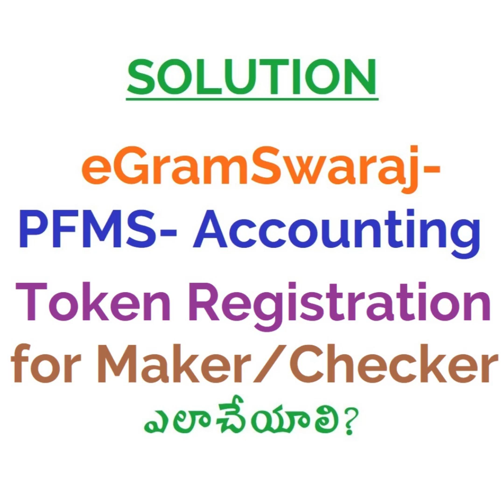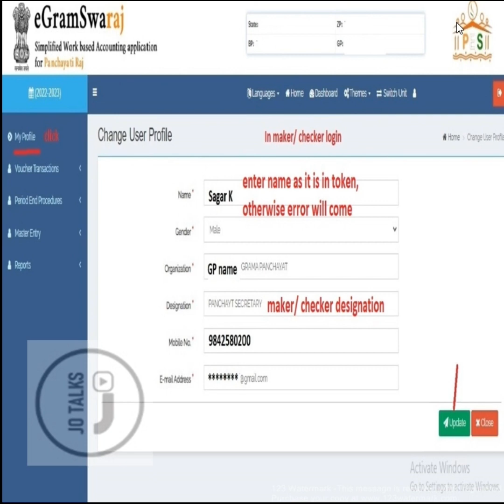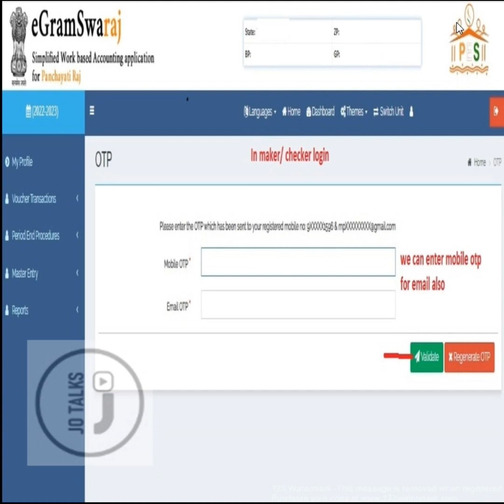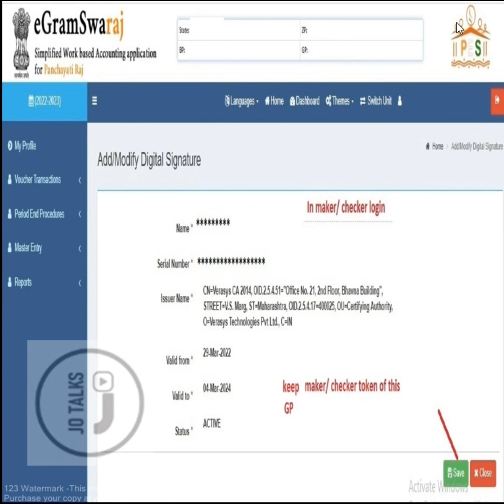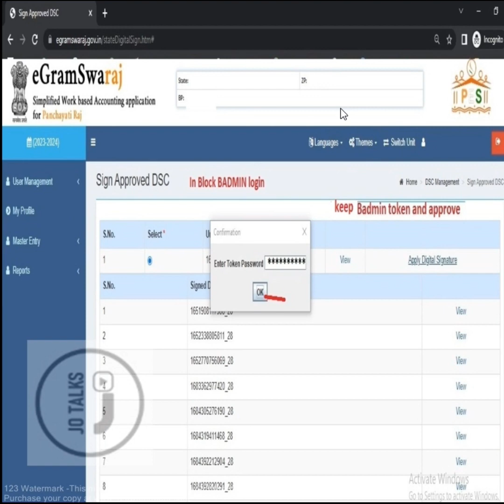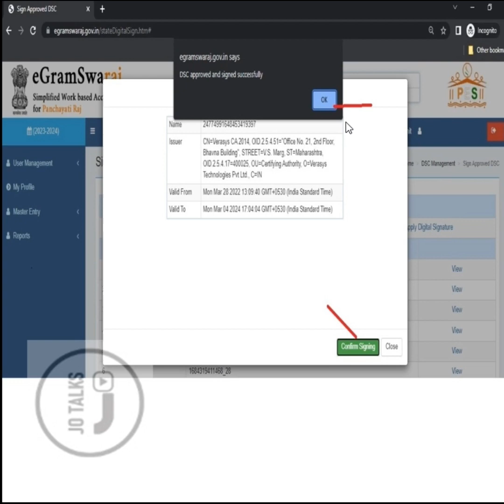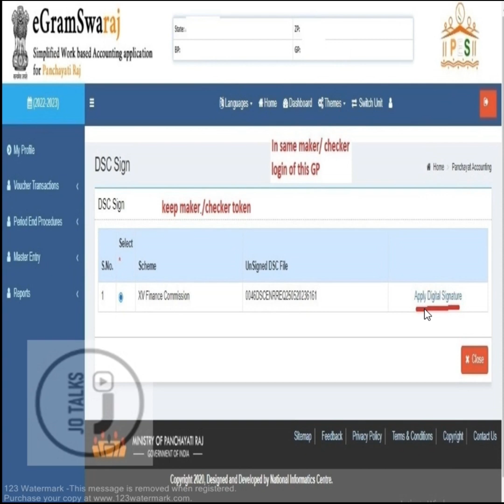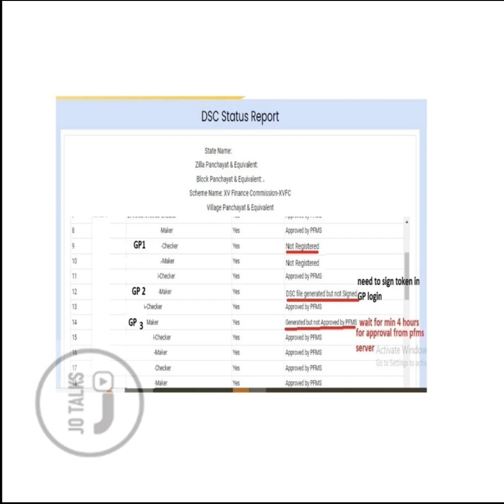How To Do: eGramSwaraj- PFMS- Accounting- Token Registration for Maker and Checker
In this video, the trainer explains the procedure of registering the token for use by the maker and checker in the computer/laptop to authenticate the accounting and other PFMS tasks from time to time.
The trainer emphasizes that whenever a new maker or checker is transferred to the office, the token must be registered again, following the same procedure. It is advised to save the link to the video, for easy and instant access whenever the need arises.